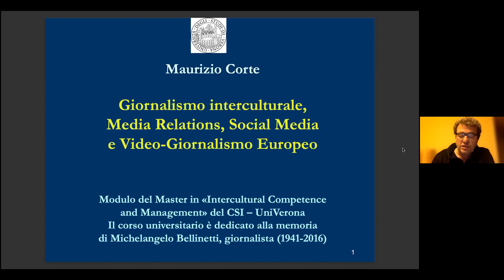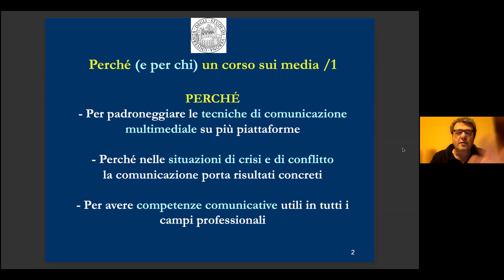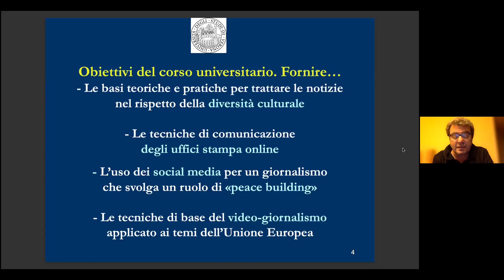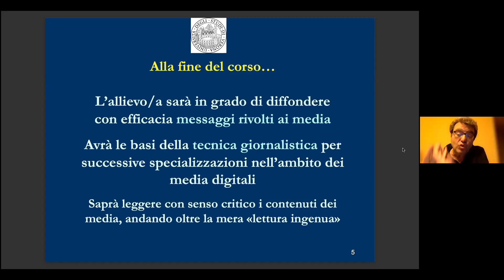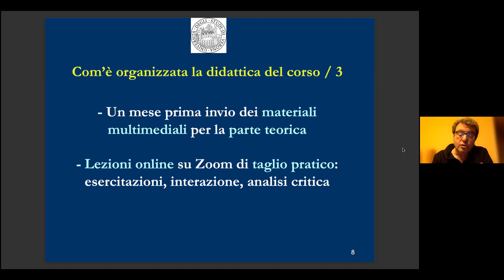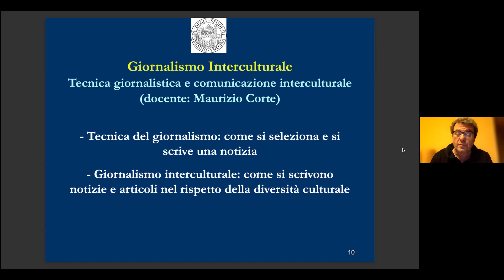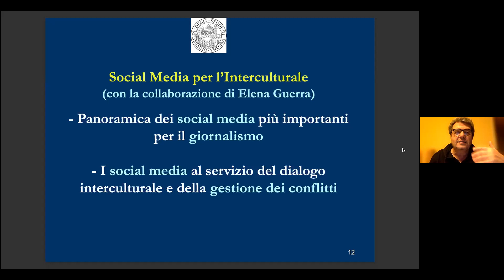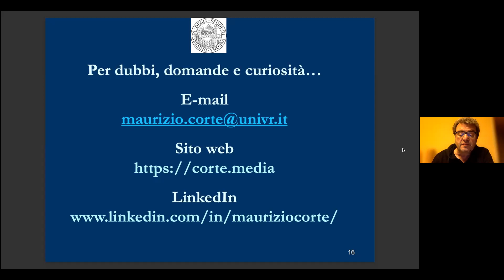Corso online di Video Giornalismo e Social Media - Università di Verona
Corso online di Giornalismo Interculturale, Social Media e Video Giornalismo Europeo, aperto anche a iscritte/i esterni, nell'ambito del Master in Intercultural Competence and Management (Mediazione Interculturale, Comunicazione e Gestione dei Conflitti) all'Università degli Studi di Verona.
Assegna 4 Cfu (crediti di formazione universitari) a chi è in possesso di laurea triennale, magistrale o vecchio ordinamento. A chi non è laureato/a viene rilasciato un attestato di frequenza.